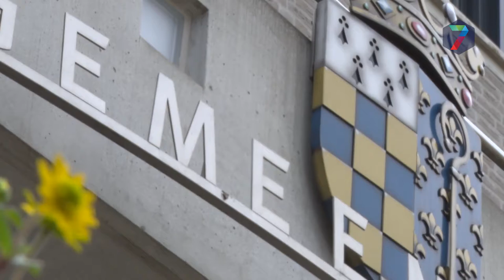Het is zover: zonnepanelenproject Heumen officieel van start